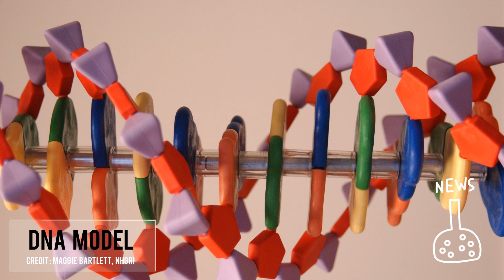Patenting Person Parts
Since the advent of genetic engineering, a lot of weird questions have cropped up, particularly with regard to what information a company can patent. Individual genes, as they are discovered, are now immediately patented and can be controlled by the company that owns the patent.

Do those gene patents encourage science by providing a monetary incentive for researchers? Or do they discourage science by creating artificial barriers to the use and study of genes by the companies that don't hold the patents.

Guest host Michael Aranda discusses.